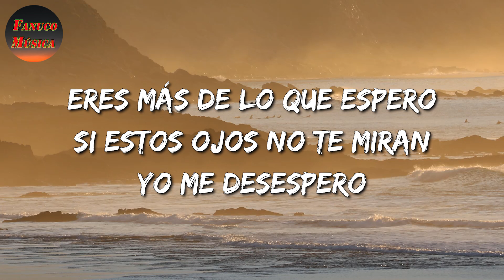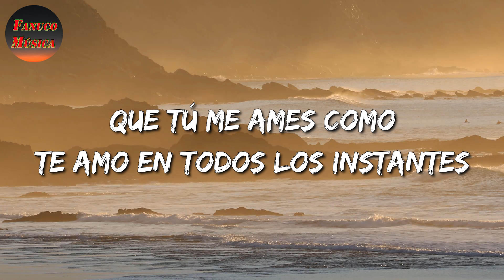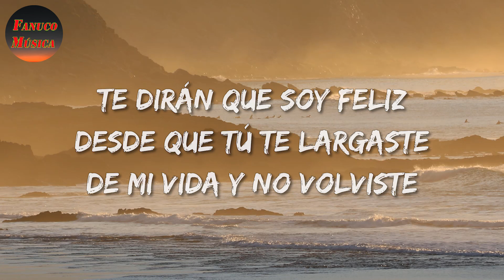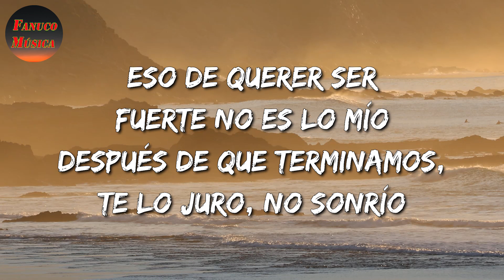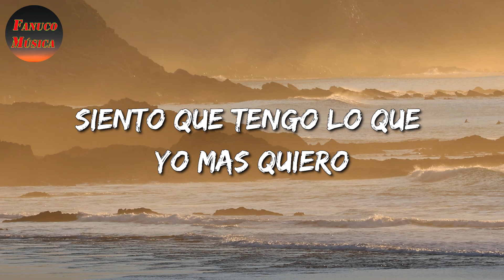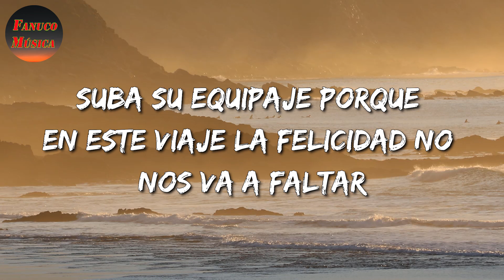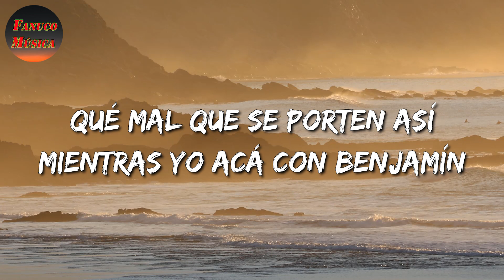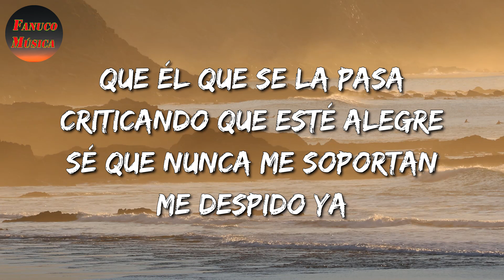♬ Tú - Los Elegantes De Jerez || La Adictiva, Los Lara (Letras\Lyrics)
🎶 Tú - Los Elegantes De Jerez Letra:

Eres más de lo que espero
Si estos ojos no te miran
Yo me desespero
Si mis manos no te tocan
Siento que me muero
Necesito dosis diaria de tu dulce pelo
Llena con tu miel a versos
Estos labios que te esperan
Ansiosos de besos
Si tan solo te animaras
A verte al espejo entenderías
Porqué diablos eres mi universo
Tú, solamente tú
No necesito de nadie
Ni puedo dejar de mirarte
Tú, nadie más que tú
Te conocí de la nada
Y hoy muero por ver tu mirada
Tú, nadie como tú
Ahora que ya te animaste
A ver tu rostro
En el espejo lleno de diamantes
Sólo pido que todo esto sea mejor que antes
Que tú me ames como
Te amo en todos los instantes
Tú, solamente tú
Esta noche voy a verte
Porque me muero por tenerte